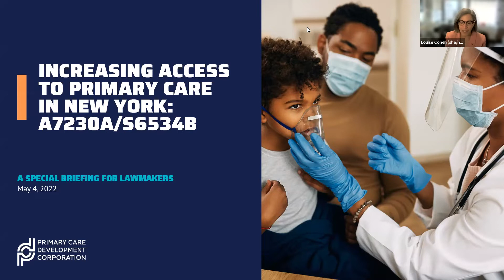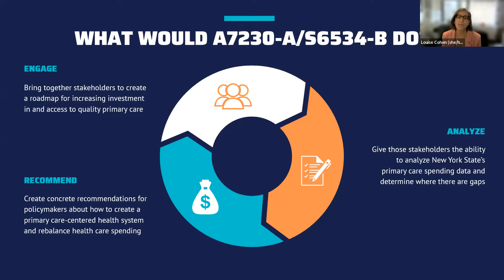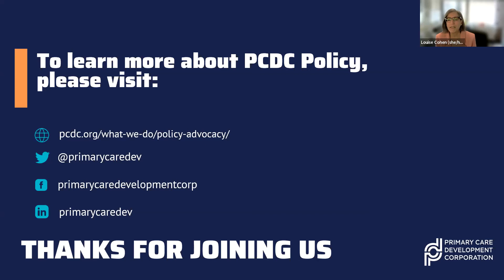Legislative Briefing Virtual Event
Speakers:
Assembly Member Richard N. Gottfried, Chair, Assembly Health Committee
Senator Gustavo Rivera, Chair, Senate Health Committee
Louise Cohen, Chief Executive Officer, Primary Care Development Corporation
Pascale Kersaint, MD, Chief Medical Officer, Brooklyn Plaza Medical Center, Inc.
John Rugge, MD, Founder, Hudson Headwaters Health Network

Primary care saves lives, leads to improved individual and community health, and is unequivocally central to health equity. Primary care is the only part of the health system that has been proven to lengthen lives and reduce population level health disparities and reduces overall health care costs. Yet, we continue to undervalue and underfund it, and the effects are felt most acutely by marginalized communities.

Pending legislation in the New York State legislature would initiate the first step in a transformational process to reorient New York’s health system towards primary care, encouraging investment in the care that works best for people and communities. A7230A (Gottfried)/S6534B (Rivera) would convene a collaborative of expert stakeholders to gather data, determine the best path towards centering primary care and make recommendations to the legislature to increase the proportion of health care spending that goes to primary care in New York State.

The Primary Care Development Corporation (PCDC) hosted a Legislative Briefing with legislative cosponsors Assemblyman Richard Gottfried and Senator Gustavo Rivera, and PCDC CEO, Louise Cohen, as they shared critical information about how primary care matters both as a response to COVID and beyond, how investing in primary care helps communities and is essential to health equity, and why A7230A/S6534B is a critical first step towards increasing access to primary care for all New Yorkers.

The event also featured Dr. John Rugge, Founder of Hudson Headwaters Health Network and Dr. Pascale Kersaint, Chief Medical Officer at Brooklyn Plaza Medical Center as they shared their perspectives on how primary care providers make a difference in their communities, challenges providers face, and how we can support them and their communities better by investing in primary care.